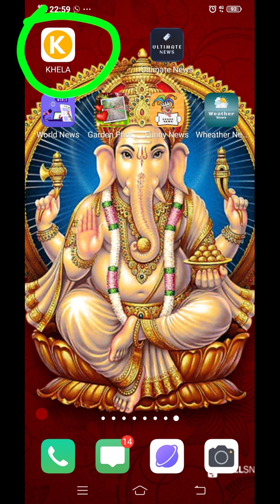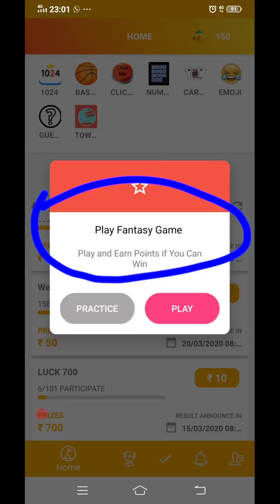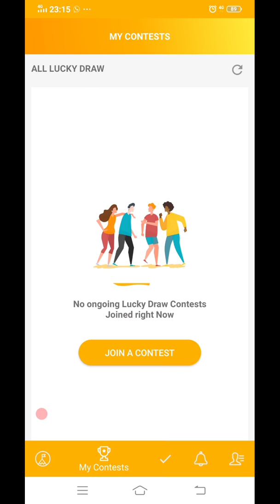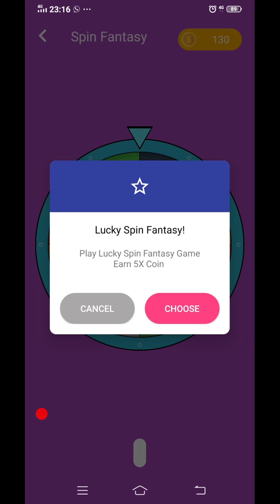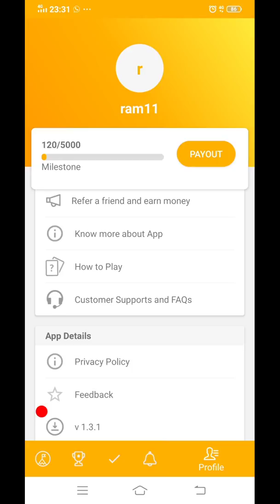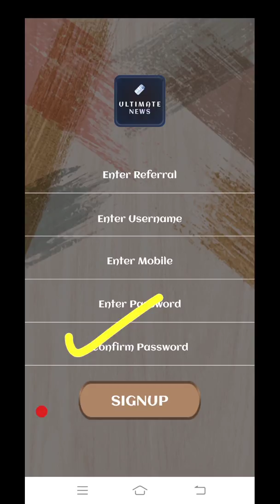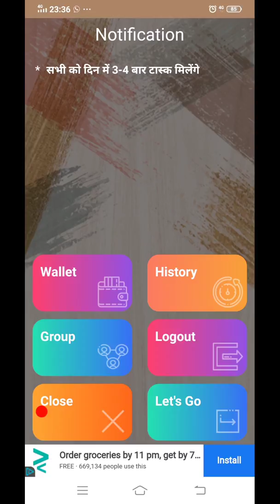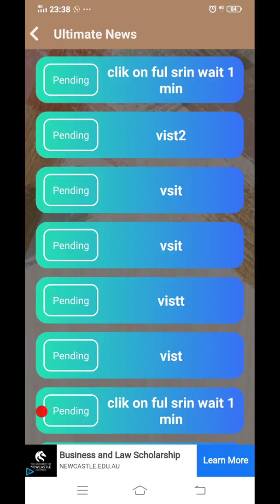How To Earn Money From Home Without Investment In Tamil, Work from Home Jobs On Mobile In Tamil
BELOW APP IS A PERMANENT EARNING APP

1. APP NAME : KHELA APP

REFER CODE : 9G6WCPSV

BELOW APPS ARE SELF TASK EARNING APPS

1. APP NAME : ULTIMATE NEWS

REFER CODE : 2DCD14DD21

2. APP NAME : WORLD NEWS

3. APP NAME : GARDEN PHOTO FRAME

4. APP NAME : FUNNY NEWS

REFER CODE : D8D157DFCE

5. APP NAME : WHEATHER NEWS

REFER CODE : 21A5E3507D